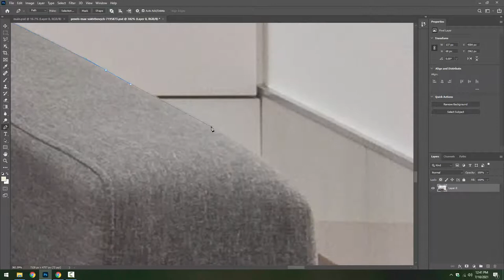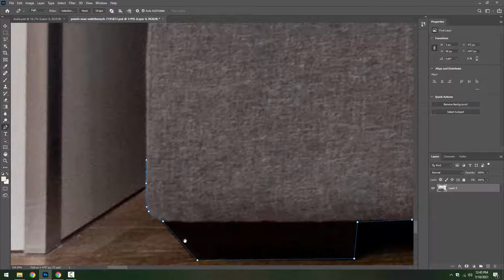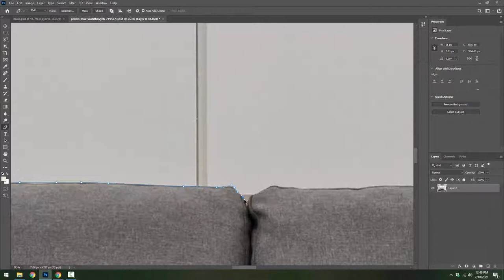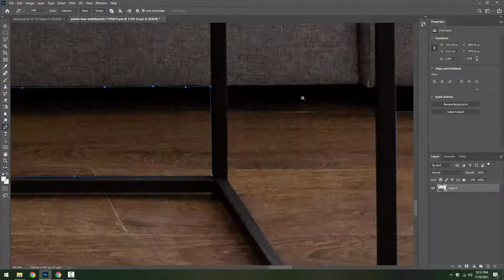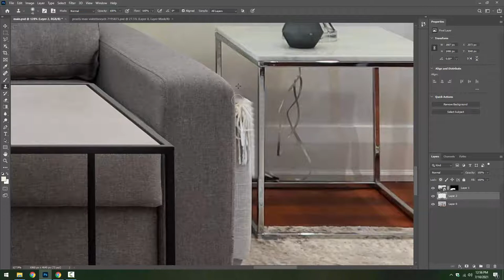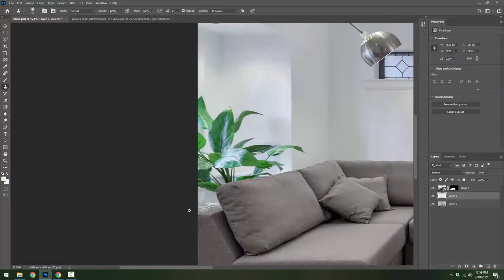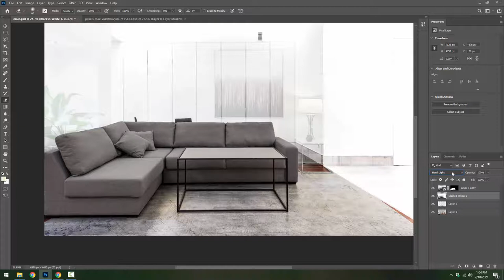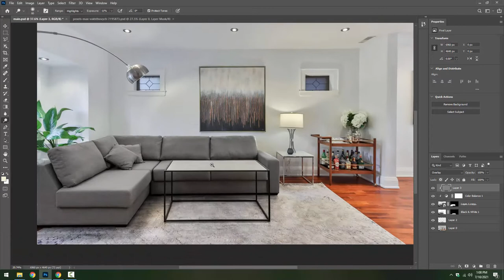How to add a brown sofa in a living room using Photoshop - Off White Studio